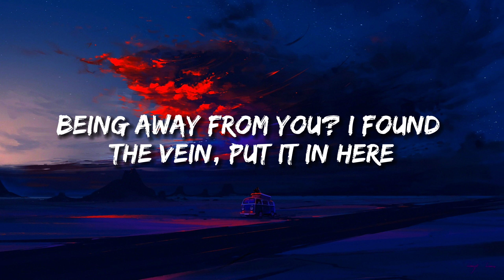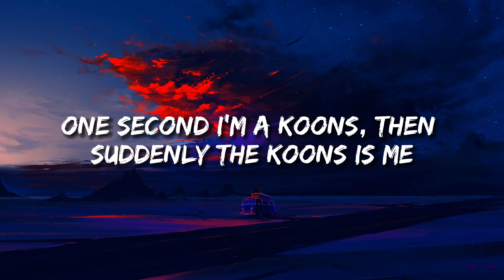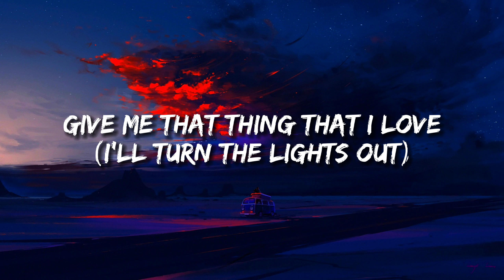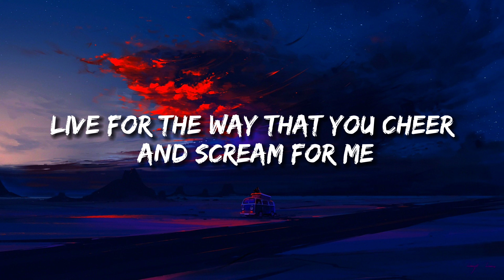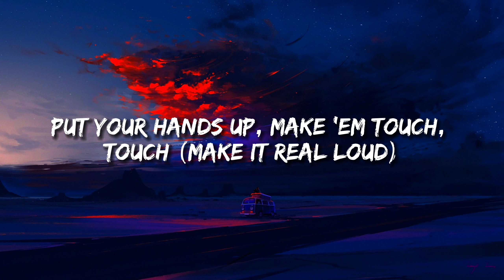Lady Gaga - Applause (lyrics)